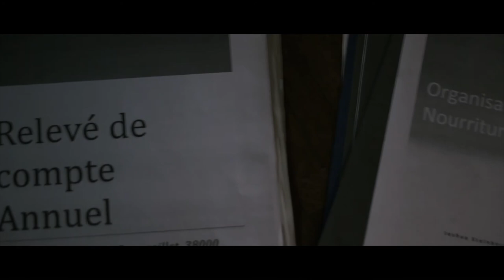Closure - Extrait - Scène du bar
Extrait du film indépendant Closure réalisé par Hicham Kadiri avec Pablo Dhaini, Ambre Lemaire et Baptiste Caron.

Toutes les musiques présentes dans ce film ont été mixées par Hicham Kadiri. Les musiques sont issues du site web/base de données

Toutes les musiques présentes dans ce film sont les propriétés de leur(s) compositeur(s). Elles ont été utilisées dans le respect des conditions et des règles imposées par le site free music archive. Tous les compositeurs ont été mentionnés dans le générique final du film.

Vidéo propriété d'Hicham KADIRI. Toute reproduction partielle ou totale est interdite sans l'autorisation du réalisateur.